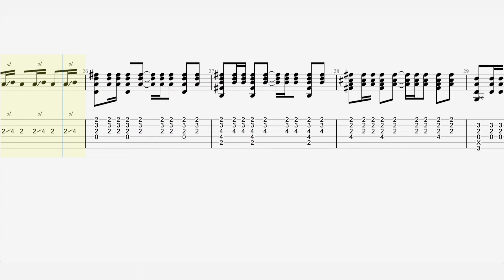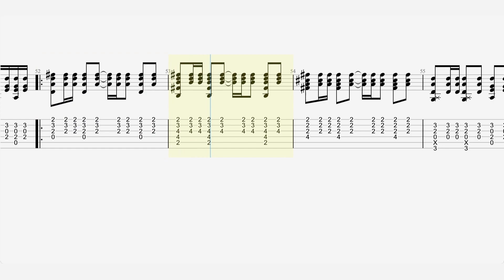The Cranberries - “Ode To My Family” - Guitar Tab ♬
Single by the Cranberries
from the album No Need to Argue
Released 21 November 1994
Genre
Alternative rock , jangle pop
Label Island
Songwriter(s) Dolores O'Riordan , Noel Hogan
Producer(s) Stephen Street